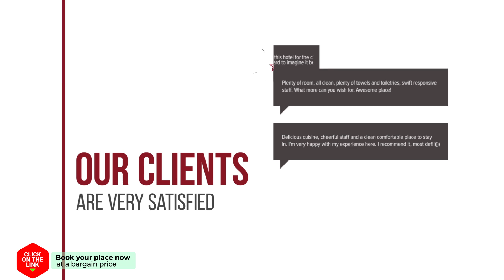Home Base Hostel hotel review | Hotels in Bangkok | Thailand Hotels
Home Base Hostel hotel video review. Hotels in Bangkok, asian 3 stars hotels.